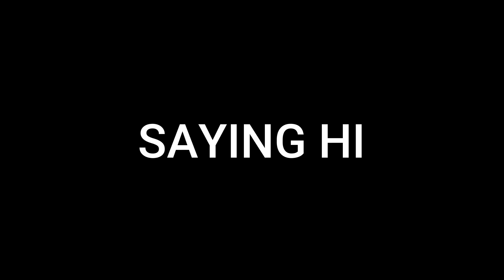IPHONE USERS VS ANDROID USERS | JUST AN EXPERIMENT | ENGINEERING PASANGA DA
Just a new try. Keep supporting for more contents.
Lets explore each and every single genres in youtube